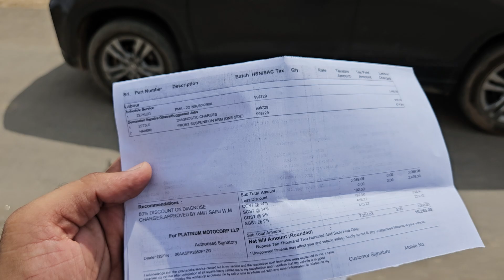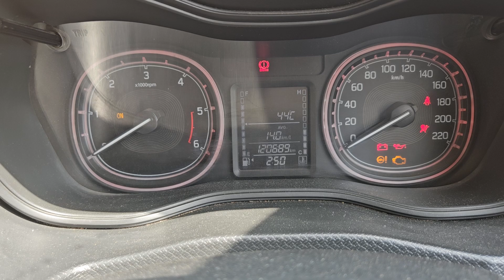Maruti Vitara Brezza 120000 Km Major Service Cost In Detail || Diesel || Part & Labour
In this Video I have shown the total cost of service of maruti suzuki vitara brezza diesel at 120000 kilometers km .I have shown each and every cost of parts and labour for maruti suzuki vitara brezza zdi plus 12000p kms service . i have got my vitara brezza serviced from maruti authorised service centre in gurgaon haryana . the service cost of vitara brezza mai vary accourding to your state . but i have given a rough idea of the service cost that you will face at 120000 kms service of maruti suzuki vitara brezza